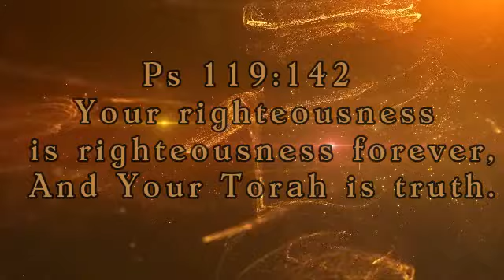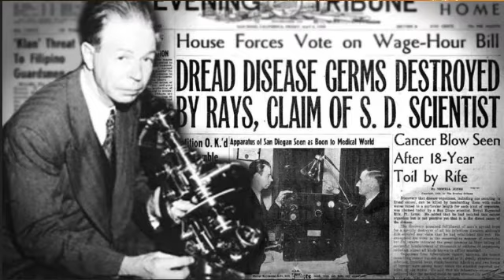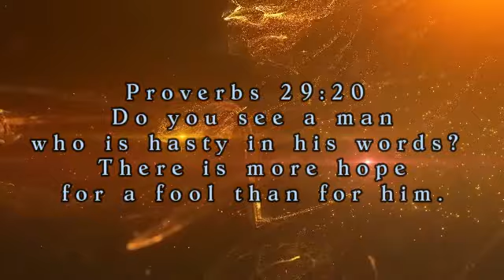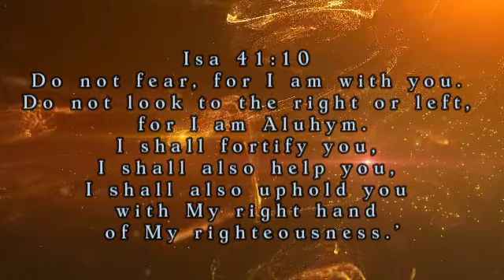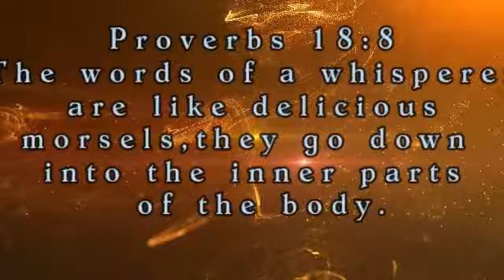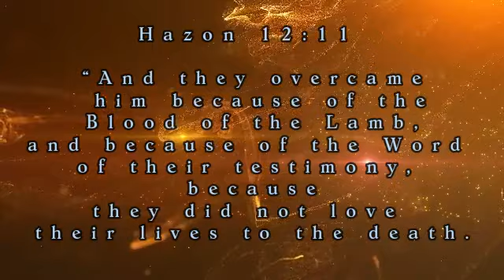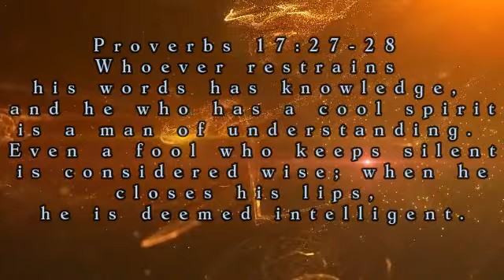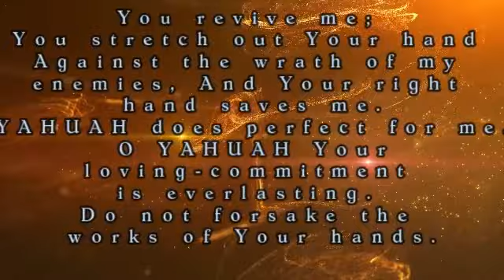Spiritual Warfare (Power of words & Thoughts)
Another Podcast with Ancient Path Remnant, Our words create and destroy through the RuacH HaQadesh. Science has suppressed this, and now can't hide it, but they don't have the Father, because they reject the Son.
They reject the Power of Amunah!